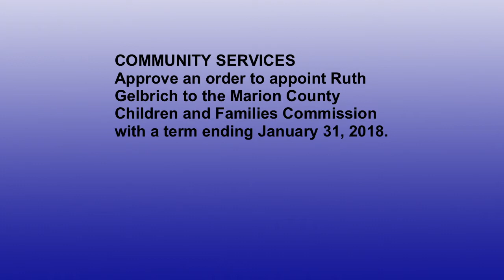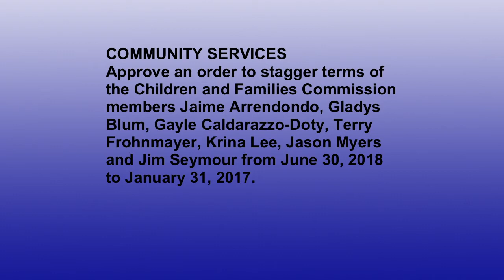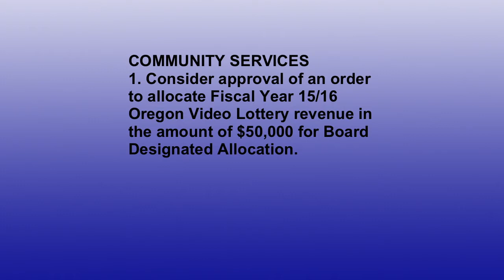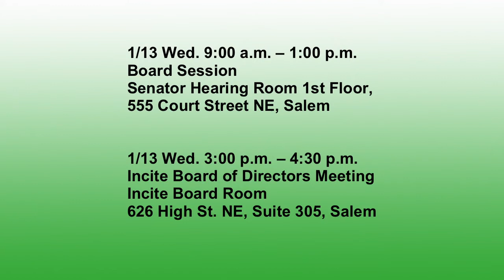Marion County Commission Meeting - January 13, 2016